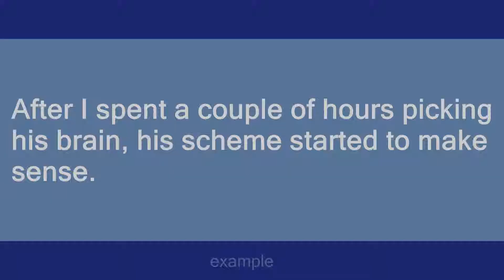pick someone's brain